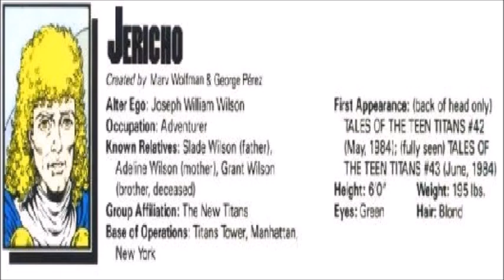Who's Who in the DC Universe - Jericho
Taken from Who's Who in the DC Universe #1 (1990)

Text: Marv Wolfman
Art: Tom Grummett & Al Vey
Colours: Anthony Tollin

All characters etc owned by  DC Comics.